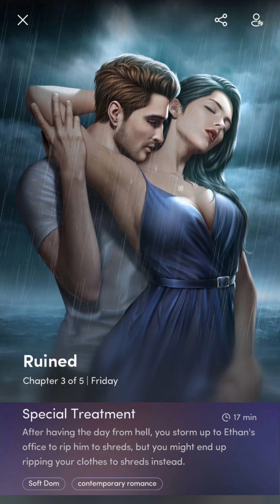Frost Ethan Book#1 ♥ 💎 Ruined #3 VIP Bonus ♥ Chapters: Interactive Stories ♥ Romance💎 CEO & Intern ?